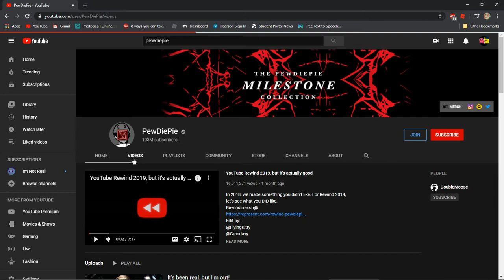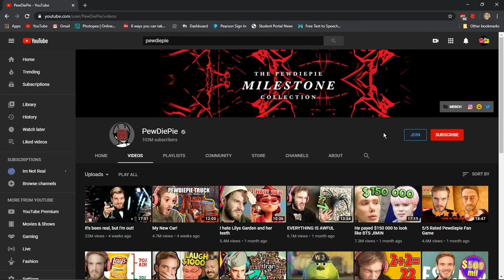YouTuber Review #1 : the PewDiePie and this new content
ayeeee wassup mah doods its ya boi Spurd 420 again coming at ya with a brand new shitty video for you to suffer and watch...
this is the first video of some new content called a YOUTUBER REVIEW where i review yotutubers themselves for some reason
this is mah discord if you give enough of a fuck to join …..